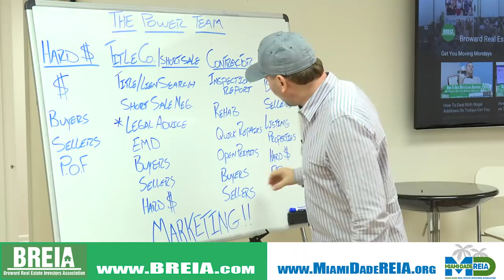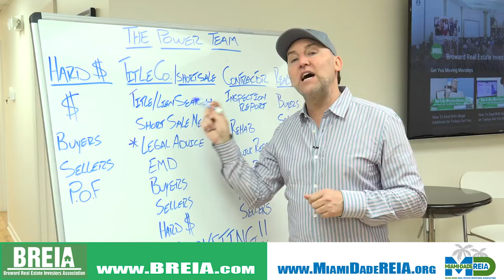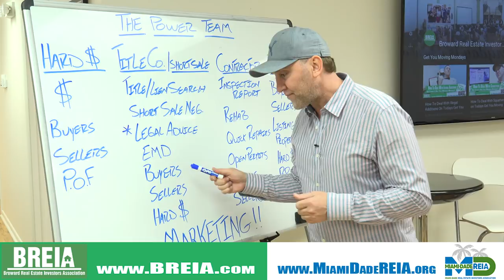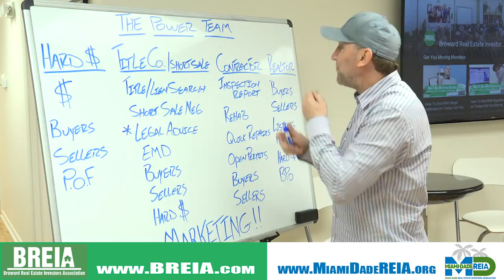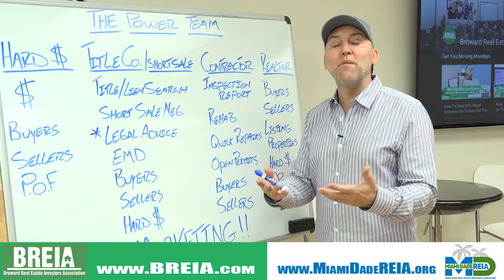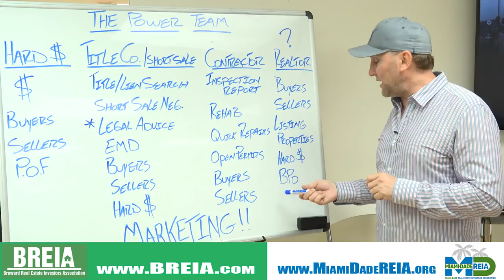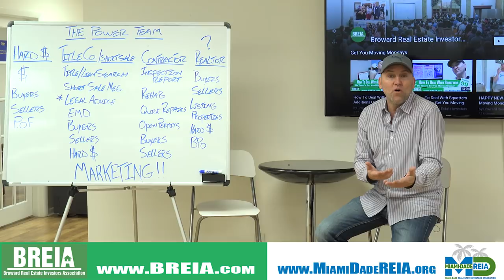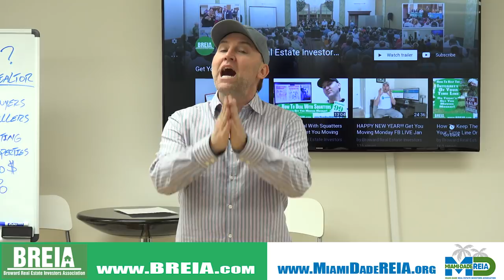How To Build Your Power Team On Todays Get You Moving Monday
Hosted By Ryan Kuhlman

Presented by
BREIA
Broward Real Estate Investors Association
Ryan Kuhlman
Anish Dave